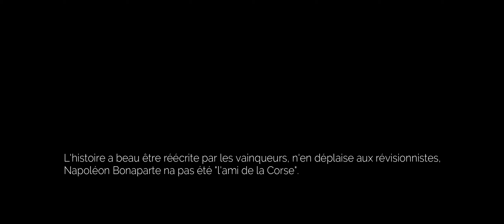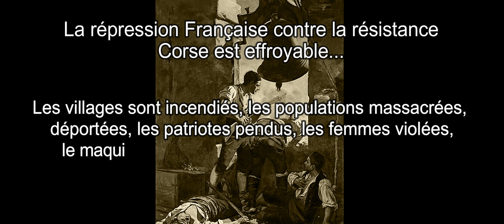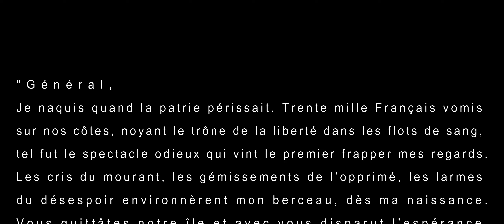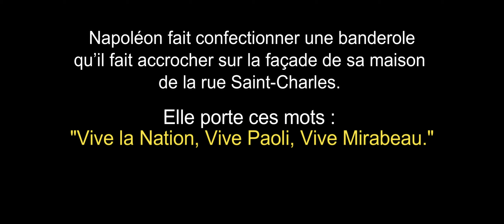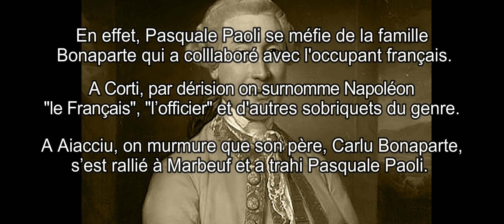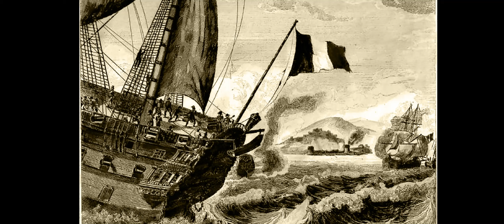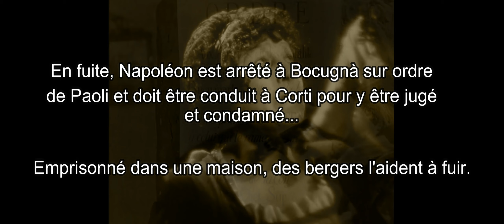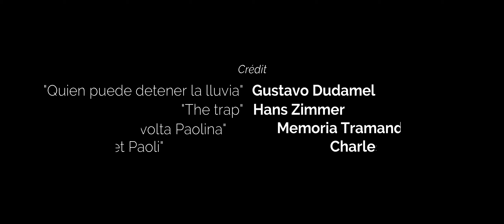Napoléon, traitre et bourreau du peuple corse.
Depuis son enfance Napoléon admirait Pasquale Paoli et son oeuvre politique, il a été un nationaliste corse convaincu que la Corse pourrait retrouver son indépendance. Mais l'ambition a laissé la place à l'arrivisme, et comme son père, Carlu, il trahira "u Babbu", le Père de la nation, lequel se verra contraint de le décréter d'arrestation. Napoléon dû fuir l'île avec toute sa famille pour se réfugier en France.
Plus tard, à la fin du royaume Anglo-corse, l'île à nouveau sera occupée par les armées françaises et sera mise en coupe réglée à coups de sabres et de canons.

L'histoire officielle, réécrite par les vainqueurs, prétend que Napoléon fut "l'ami de la Corse". Il n'en fut rien !